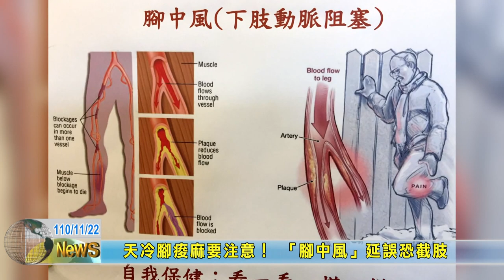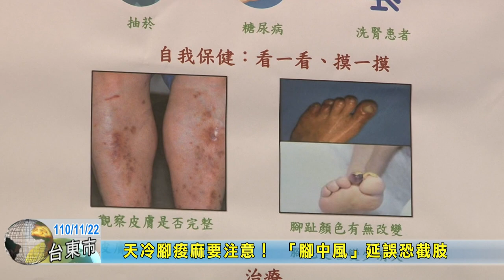20211122 08 天冷腳痠麻要注意！ 「腳中風」延誤恐截肢